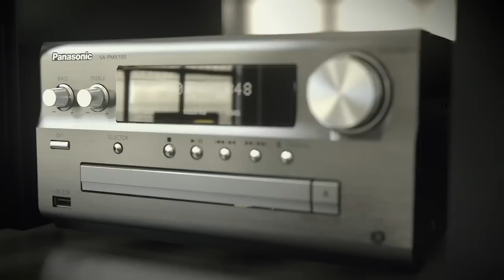Panasonic SC-PMX100 Hi-Fi CD Micro System | AllPlay Series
A high resolution capable Hi Fi system with multi-room functionality. Versatile playback of CDs, DAB/FM Radio, online music services and more. PMX100 can even act a server by re-streaming music from any of these sources to other ALL Connected audio products throughout your home.